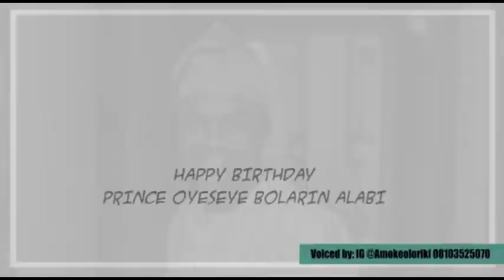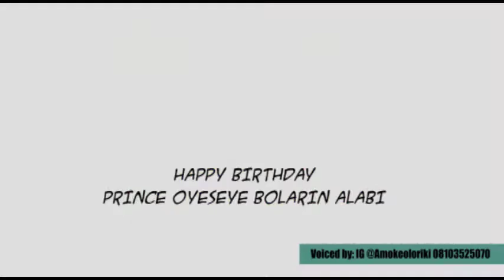Oriki Isanlu isin